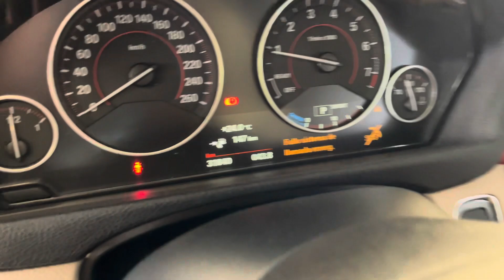BMW 330e Sport Line 2018